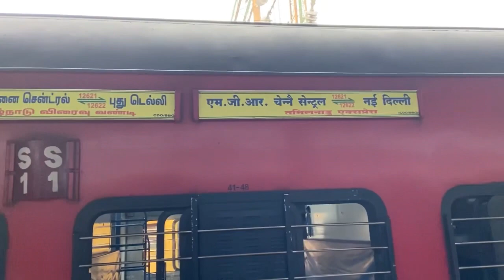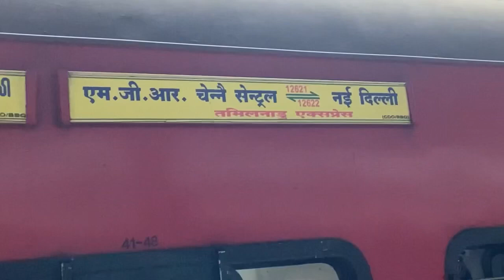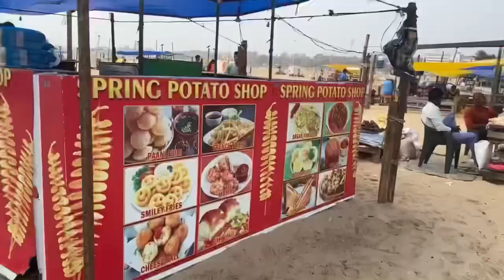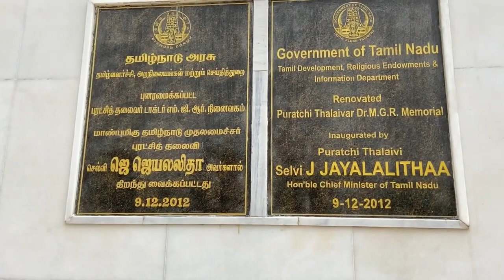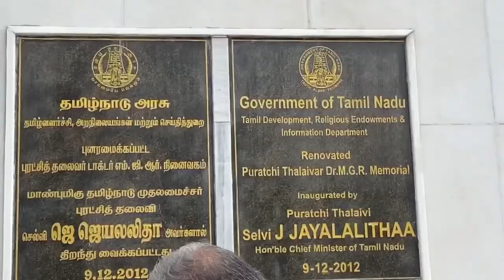First vlog of Beach | Chennai Marina Beach | Delhi to Chennai by Train |MGR & Jayalalitha Auditorium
In this video, we took you to the tour of Marina beach and Jayalalithaa & MGR auditorium in Chennai. Marina beach is the second largest beach in the world and Largest beach of India. full of crowd and street food, you can enjoy your whole day here.

Marina beach in Chennai along the Bay of Bengal is India’s longest and world’s second longest beach. This predominantly sandy of nearly 12 kilometers extends from Beasant Nagar in the south to Fort St. George in the north. Chennai Marina beach was renovated by Governor Mountstuart Elphinstone Grant Duff in 1880s. All tourists traveling to Chennai never miss visiting this grand Chennai beach. Marina beach is easily accessible by buses, taxis, two and three wheelers.

Marina Beach Activities
Marina beach is full of activity in the early morning hours and in the evenings. Walking along the beaches during sunrise and sunset is a pleasant experience for all. In the evening this beach becomes a fair ground with numerous stalls selling artifacts, handcrafted showpieces, ethnic jewelry, and food items. Children play games and frolic around.

Going into the sea should be done under expert guidance as the undercurrent is strong. Flying kites and pony riding are popular activities on this beach.

Marina Beach Attractions
The aquarium and the Ice House are the main attractions on the Marina beach. The Chepauk Palace, Senate House, PWD office, Presidency College, and the Chennai University are historical buildings located on the beach drive.

The Victory of Labor and Mahatma Gandhi are two prominent statues on the Marina beach. The other statues lined along this Chennai beach include those of Swami Sivananda, Avaaiyar, Thanthai Periyar, Tiruvalluvar, Dr. Annie Beasant, G.U. Pope, Sir Thomas Munro, Subramaniya Bharathiyar, Kamarajar, Robert Caldwell, Kannagi, Kamarajar, M.G. Ramachandran, and Shivaji Ganesan.